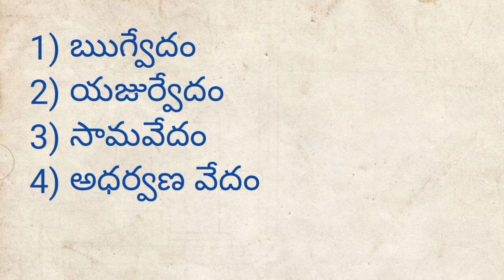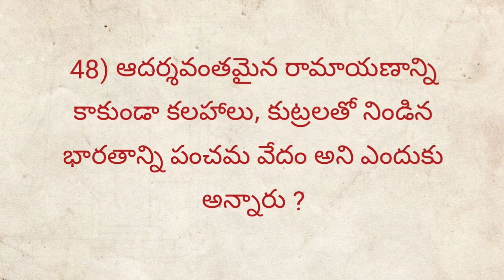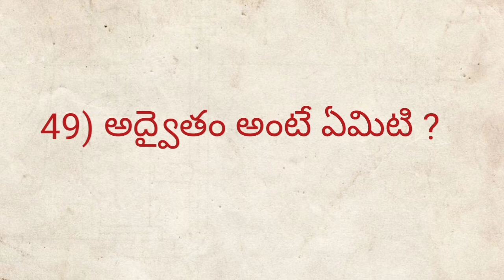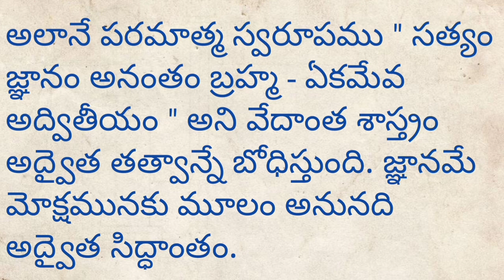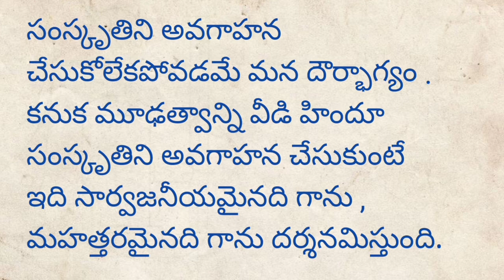సందేహాలు - సమాధానాలు ప్రశ్నలు 41 - 50